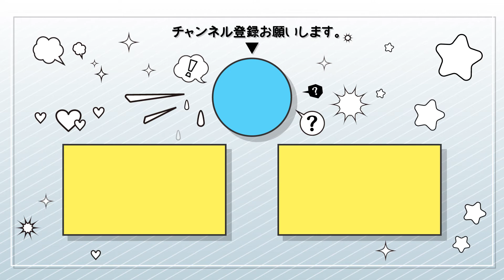【無料動画素材】テロップ枠_正月カラーお正月,和風,和,赤,梅,霞,菊,フリー素材【商用利用可】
その他の利用規約についても必ず確認して頂いた上でこちら

ベージュ色の背景に赤色のラインをいれて、
お正月をイメージしたパーツを装飾したテロップ枠です。
霞が左右にゆっくり揺れ動き、和風の花がゆっくりと回転します。

【使用用途】
お正月に関連する動画での使用を想定しております。
また、和風なチャンネルや和風なアイテム紹介など、
和をイメージした動画でもご利用いただけるのではないでしょうか。

【使用方法】
緑色部分をクロマキー機能で透過してご使用ください。